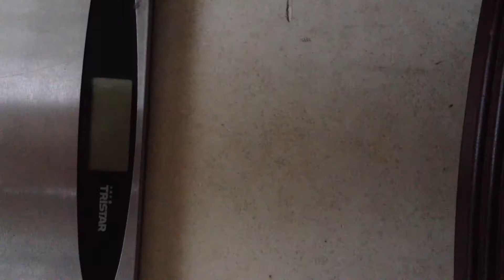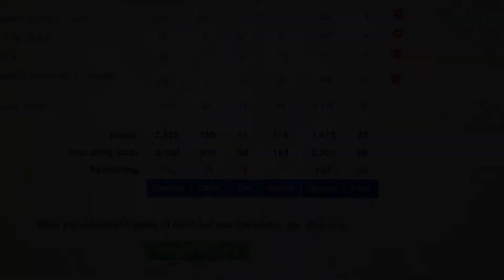Together We're Strong | Cutting With Jani Ep.5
Episode 5 of Cutting with Jani. 8 weeks of cutting already behind and weight is down 6.5kg (14.3lbs). Keep watching 'til the end of the video for a posing update. Deadlifts are on the schedule!